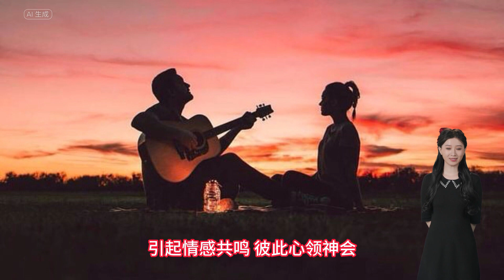成语故事《心有灵犀》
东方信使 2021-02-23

成语“心有灵犀”出自唐末大文豪李商隐 的诗《无题》中的名句：“身无彩凤双飞翼，心有灵犀一点通”。原意是：远方的情人虽然没有凤凰的双翅，但是却像灵犀一样，心意相通、心心相印。

灵犀是指一种神兽。根据《山海经》中记载：有一种犀牛长有三只角：一角在头顶，一角在额头，一角在鼻尖。其中顶角又叫“通天犀”，里面有一条白线贯通首尾，通向大脑，视为灵异之物，故称“灵犀”。“心有灵犀一点通”，就是由此而来，指心灵沟通，引起情感共鸣，彼此心领神会。

需要强调：三角灵犀是神兽，跟“龙”、“麒麟”一样，在自然界，是不存在的。自然界只有印度的独角犀牛，和非洲的双角犀牛。

该成语传承到今天，早已不再局限于情感，而更多用于表现人与人之间的默契。窃以为，也许用在幼教更合适：

当今的父母普遍信仰：再穷不能穷教育，再苦不能苦孩子。因此，在子女教育方面，狠下功夫。这到也是人之常情、无可厚非。只是过于固执己见、一厢情愿，就恐怕会弄巧成拙，欲速则不达。其实，这里很大程度上是“攀比效应”、“面子工程”：
1.       所谓攀比效应就是：别人家孩子有的，我们必须有。别人家孩子没有的，我们也要有。根本不顾家庭实力。
2.       所谓面子工程就是：“买最贵的”，“用最好的”。把孩子用名牌，里里外外，彻底包裹起来。

最典型的现象是：
1.       无论男孩女孩，无论孩子愿否，一律去学钢琴。
2.       无论语言能力，无论生存技能，一律送出国外。

人生天赋不尽相同。正所谓尺有所短，寸有所长。合理的“投资”，应当放在最有潜力的那只“股票”上。

成语心有灵犀所启示的是：
•          人才应是培育出来的。
•          不是橡皮泥捏出来的。